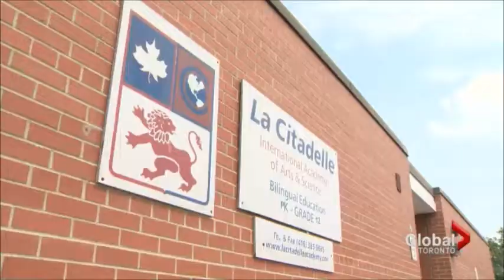Don Mills school community fights TDSB land sale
A debate between representatives of the Toronto District School Board and a Don Mills neighbourhood on the verge of losing its only large green space heated up Tuesday night.